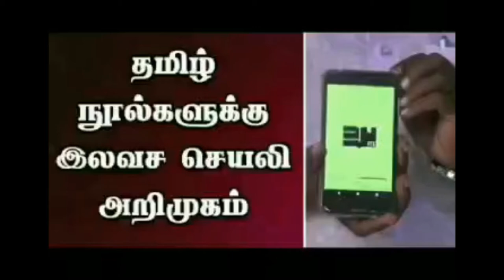FREE TAMIL EBOOKS FTE Android Application Launch Event - May12, 2019 - VGLUG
FTE ஆன்ட்ராய்டு செயலியானது freetamilebooks.com. எனும் இணைய தளத்திலிருந்து மின்நூல்கள் வடிவில் புத்தகங்களை பதிவிறக்கம் செய்து நமது கைபேசி வழியே எளிதாக படிக்கும் வகையில் அமைக்கப்பட்ட ஒரு செயலாகும். இது அமேசான் கிண்டில் போன்ற கருவிகளில் படிக்கும் ஒரு அனுபவத்தை அளிக்கும் வகையில் வடிவமைக்கப்பட்டுள்ளது. மேலும் இது முற்றிலும் இலவசமான செயலி மற்றும் இலவசமான புத்தகங்கள் அடங்கியது.